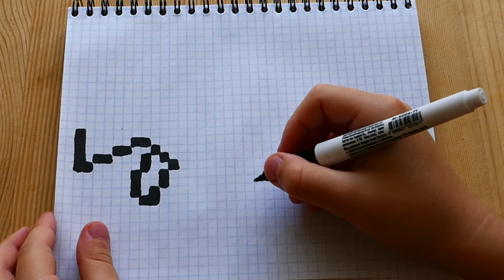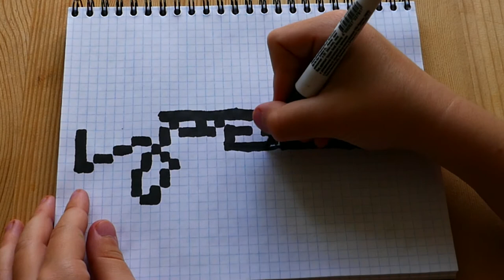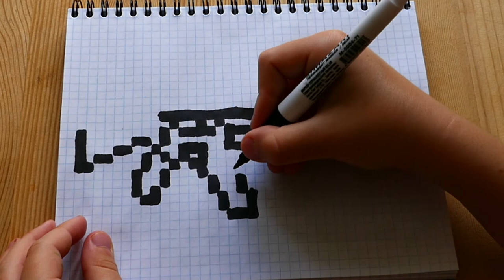AK 47 АВТОМАТ КАЛАШНИКОВА ! РИСУНКИ ПО КЛЕТОЧКАМ ! КАК НАРИСОВАТЬ PIXEL ART AK-47 Kalashnikov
Всем привет!!!

И сегодня будет вот такой рисунок по клеточкам, а точнее AK-47 по клеточкам!!!